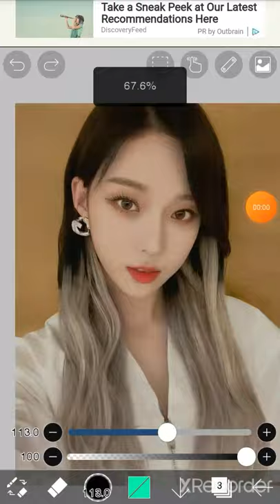aespa winter green smudge